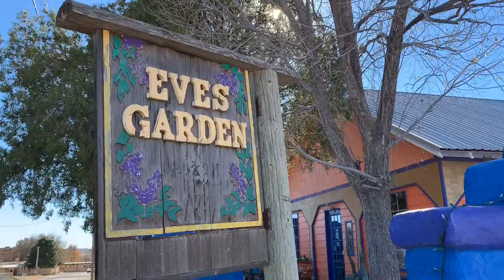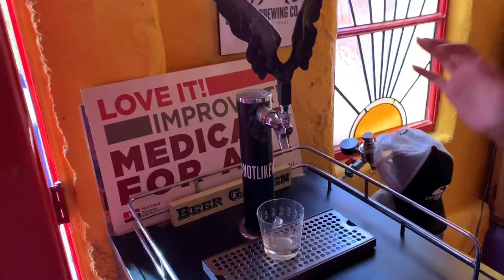Papercrete Hotel in Marathon Texas- Eve's Garden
Looking for a funky place to stay in West Texas? I recently stayed at Eve’s Garden Bed & Breakfast in Marathon Texas just outside of Big Bend National Park and was enchanted by this multi-colored handmade palace right here in my state! I love finding unique places to stay and this has been the most creative and unique hotel I have found in Texas. Keep reading below to learn more about this unique hotel!